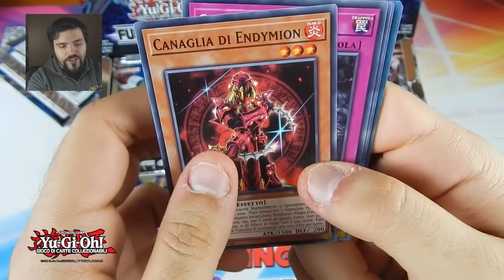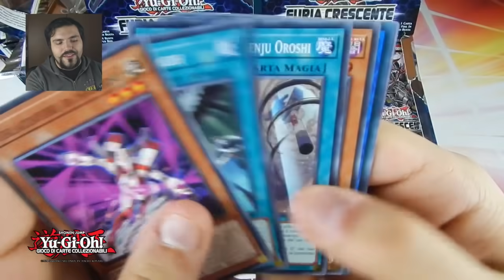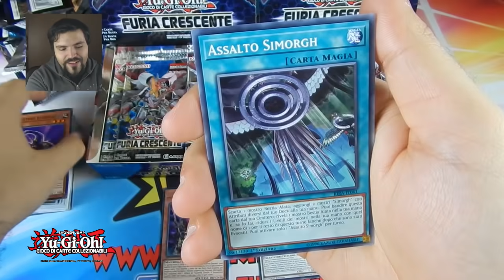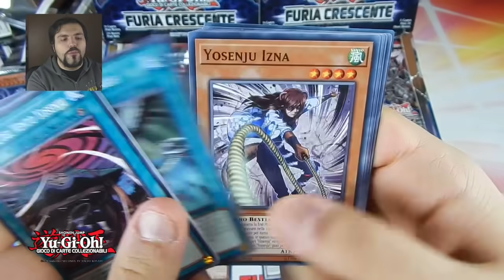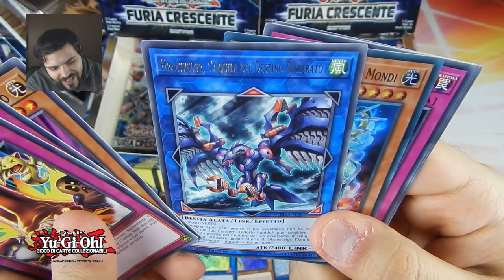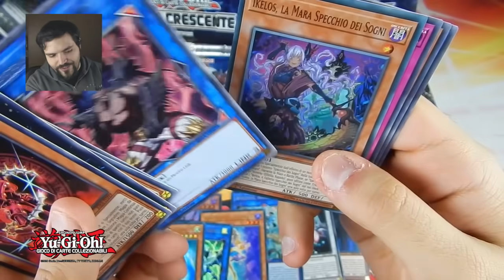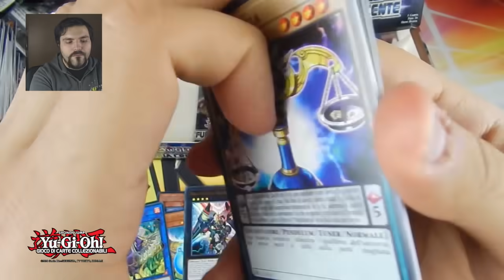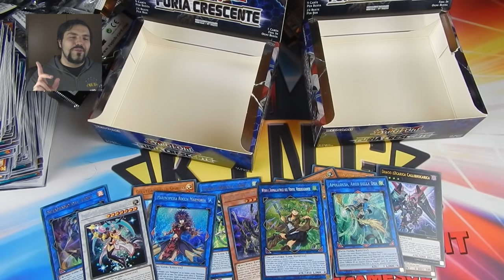Yu-Gi-Oh! ALLA RICERCA DI APOLLOUSA STARLIGHT RARE IN FURIA CRESCENTE! RIRA BOX OPENING x2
TKOG 265: Yu-Gi-Oh! ALLA RICERCA DI APOLLOUSA STARLIGHT RARE IN FURIA CRESCENTE! RIRA BOX OPENING x2

Scriviamo nuovamente la storia delle schiappate epocali con questa fantastica doppia box opening di RIRA FURIA CRESCENTE, alla ricerca di Apollousa Arco della Dea in versione Rara Segreta o... perché no, STARLIGHT?! State con noi fino alla fine, ci saranno un sacco di colpi di scena! :D

Orari di apertura: lunedì pomeriggio e domenica pomeriggio dalle 15:00 alle 20:00 e dal martedì al sabato orario continuato dalle 11:00 alle 20:00. Il mercoledì siamo aperti fino alle 23:00, il venerdì fino alle 01:00.